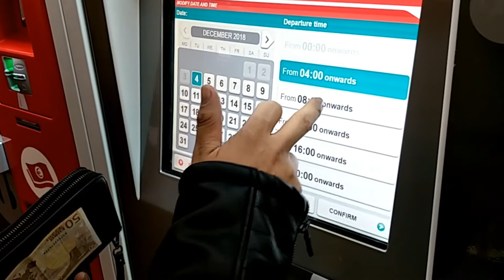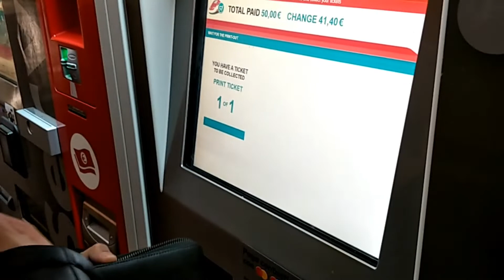PISA, ITALY | (ITALIA PART 2) | (VLOG #6)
Mwaahhh!!!

→ CEIP - ALFANDEC, Mestre Sansaloni Street, 3, 46760 Tavernes de la Valldigna, Valencia, Spain